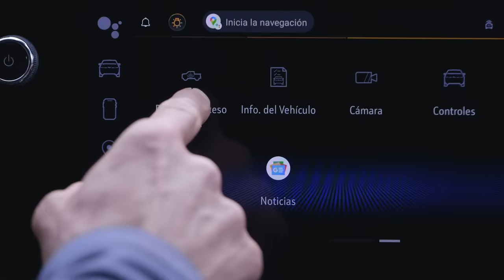Nueva Chevrolet Colorado | Equipada con OnStar 4G LTE y un Hotspot de WiFi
La nueva Chevrolet Colorado mantendrá tus dispositivos conectados en cualquier lugar y en cualquier momento mientras exploras nuevos horizontes.

Gracias a su hotspot de Wi-Fi para hasta 7 dispositivos, estarás conectado en todo momento, sin importar dónde te encuentres.

Además, podrás proteger y disfrutar cada momento de tus aventuras gracias a la tecnología de OnStar 4G LTE, la cual te brinda ayuda las 24 horas del día, los 7 días de la semana.

Activa tu switch a la acción y conócela a detalle entrando a nuestro sitio oficial